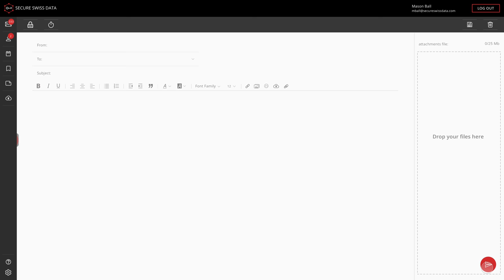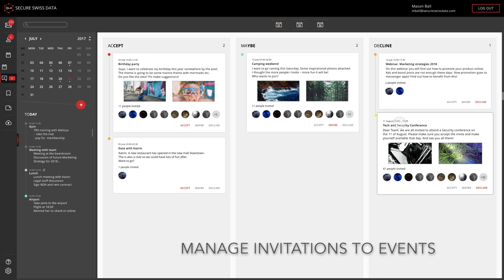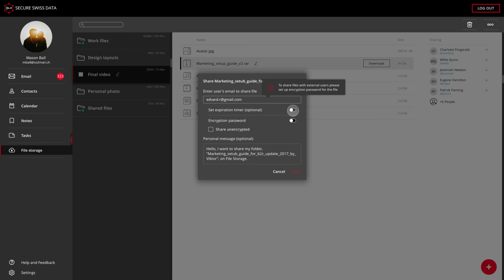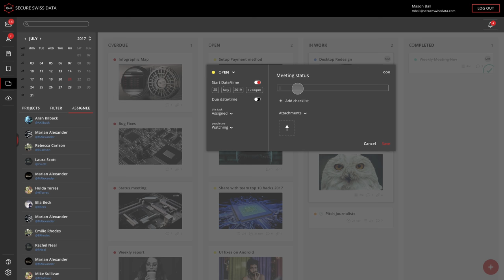Secure Swiss Data System Demo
With your help and support we will roll out all these features faster!

This demo video shows how improved SSD all-in-one system will look like. As you can see it will include end-to-end encrypted: email, calendar, file storage, tasks, notes and we are currently working on other features too.
We are also working on light color theme design!

Comment and ask any questions regarding upcoming features and functionality below.